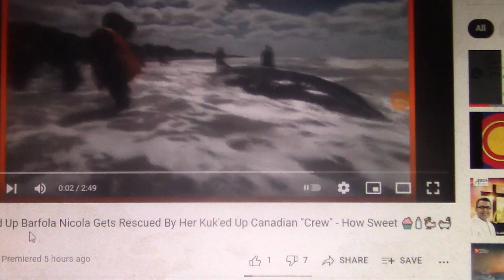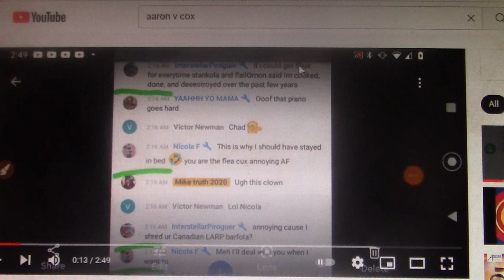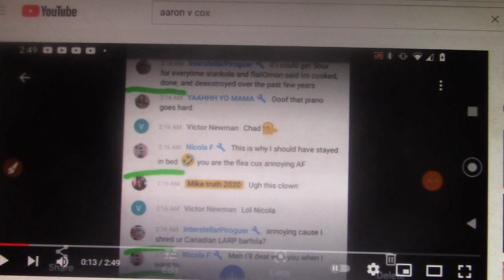Cronicles of Nicola F & Pamela Thrasher of White Park trash